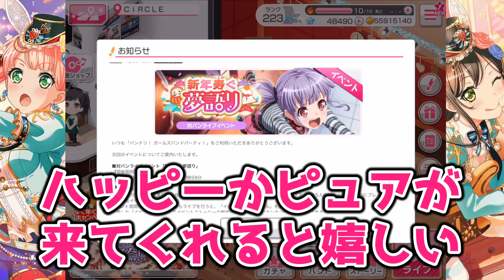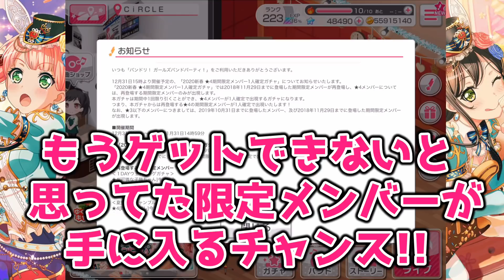正月メンバー判明！フェス限メンバーは…３人！？【バンドリ ガルパ】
とうとう、2019年も残り僅かになってまいりました。
年末と言えば、ドリフェス！今年のドリフェスはいつものドリフェスと違う！波乱の年末が今！幕を開けようとしている！

◆バンドリ！ガールズバンドパーティー！